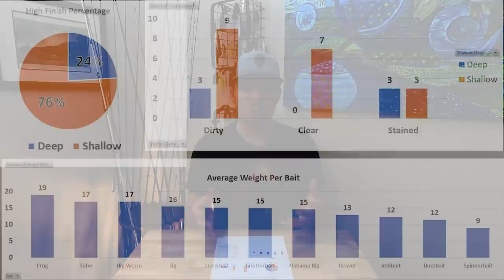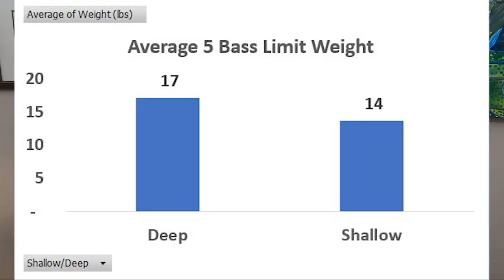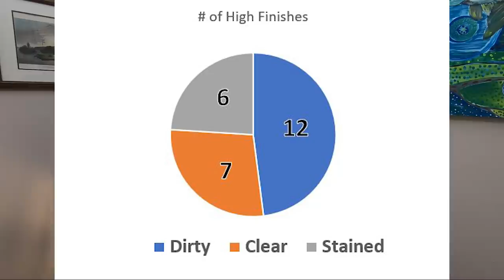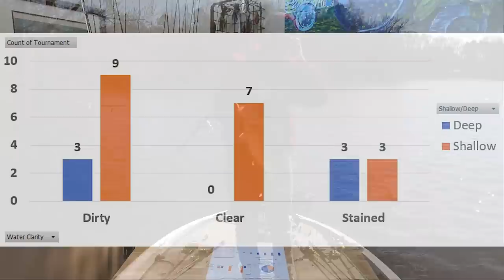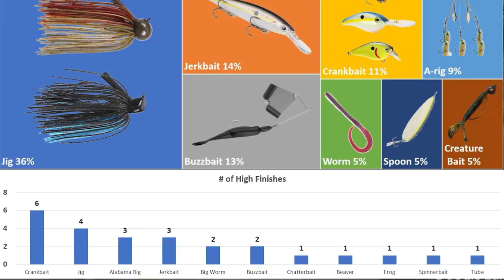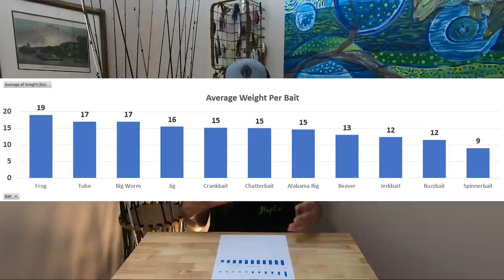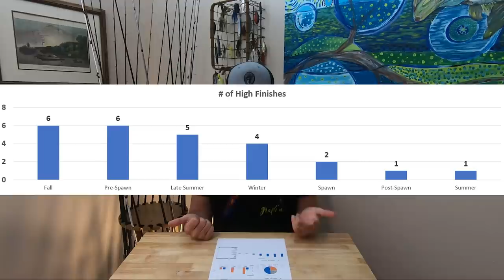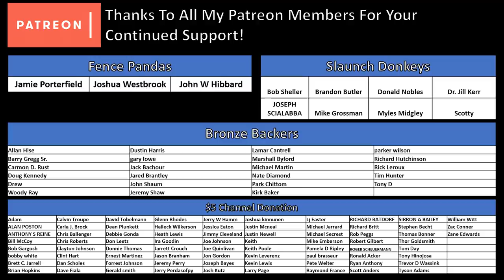Stats on Top Finishes From 150 Bass Tournaments! | Analytics Deep Dive!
In this video, I compile the results from all of my top finishes from over 150 bass fishing tournament and do an analytics deep dive on the baits, techniques, and conditions that were the most productive. I also share tips and instruction on how to become a better bass fishing tournament angler. Hope you enjoy!

-Jonny

Video Mentioned:

Best Bass Fishing Baits in Each Season Backed by Data! | Best Bass Lures

Beginner/Budget Fish Finder

Lowrance Hook2 7 Series Sonar TripleShot US/Can Nav+ (Side and Down Imaging)

Intermediate Fish Finder

Lowrance Elite-9 Ti2 Fishfinder/Chartplotters

Advanced/Expert Fish Finder

Lowrance HDS-12 Live Fishfinder/Chartplotters

Book Fishing Lessons with Me!

Use the Tackle Warehouse link below if you buy tackle online. I get a small share of the profits for all baits bought through this link!

Maps:
Google Earth